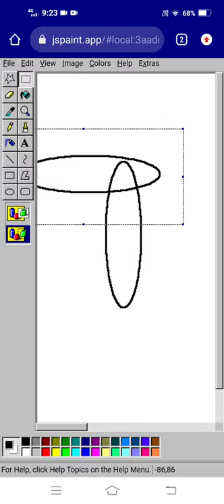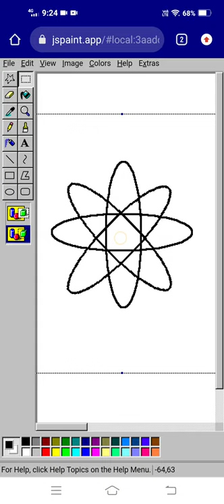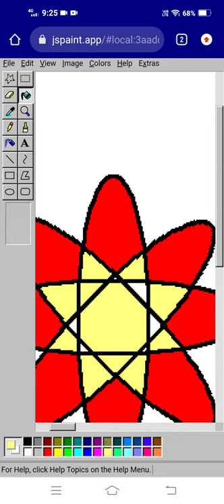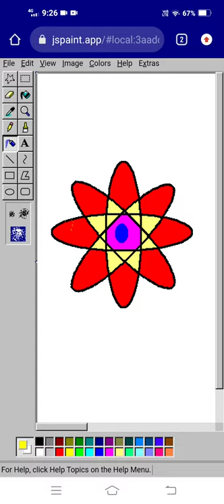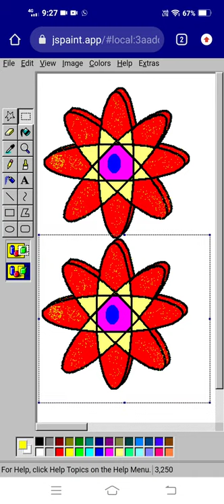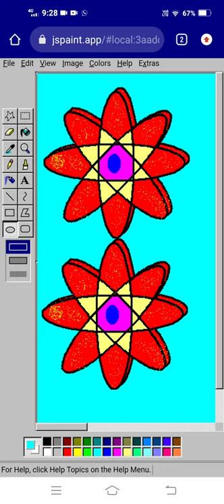jspaint how to draw rangoli design in js paint mobile phone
how to draw rangoli design in js paint mobile phone